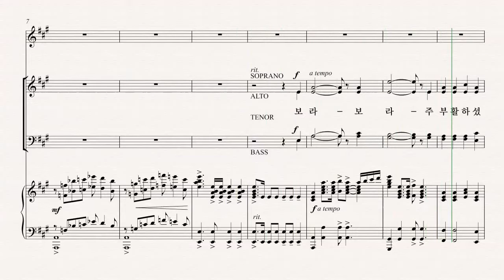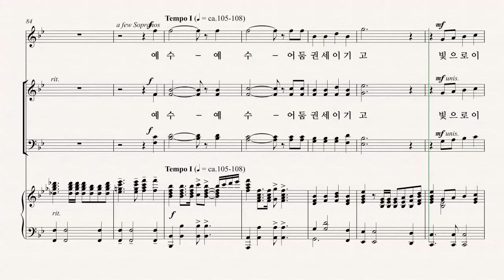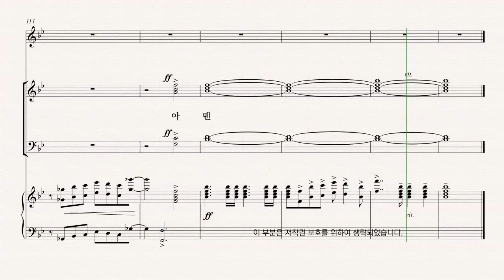[부활절 칸타타] 최지은 '그날' 08.보라, 주 부활하셨다 - T